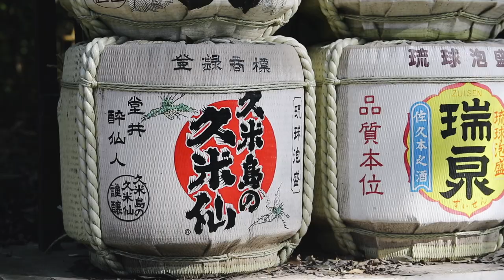Its always Sunny in Harajuku || Japan Trip Ep 08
Had a great relaxing day in Harajuku